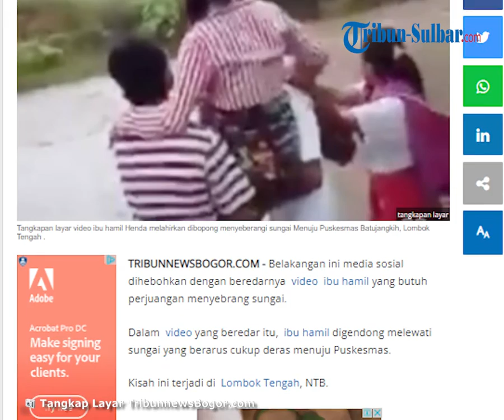Viral Video Ibu Hamil di Lombok Digendong Seberangi Arus Deras Sungai Gara-gara Jembatan Rusak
Dalam video yang beredar itu, ibu hamil digendong melewati sungai yang berarus cukup deras menuju Puskesmas.

Kisah ini terjadi di Lombok Tengah, NTB.